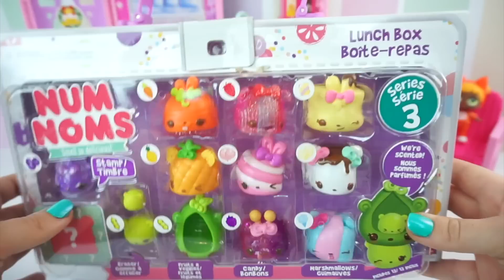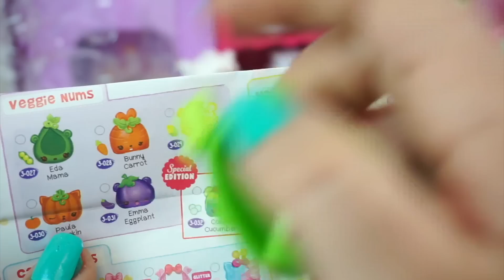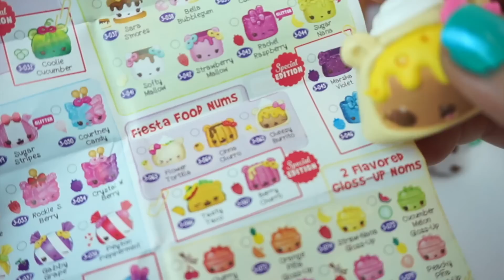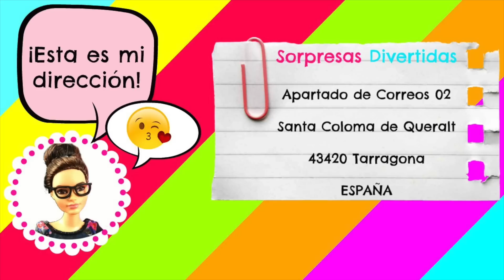Huevos Sorpresa Play Foam con juguetes NUM NOMS Juego con las muñecas L.O.L. Surprise en español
Las muñecas LOL Surprise abren huevos sorpresa de play foam con NUM NOMS escondidos en la cabaña de Barbie.
Hoy te enseño estos juguetes nuevos, un maletín lleno de Num Noms series 3, es la lunch box y contiene unos adorables muñecos Num Noms y uno sorpresa! Vamos a esconderlos dentro de esta tipo de plastilina de espuma, se llama Play Foam o Clay Foam, y voy a hacer huevos sorpresa para nuestras muñecas LOL. Las escondo en la cabaña de Barbie y hacemos un juego muy divertido con mis juguetes!

Huevos sorpresa y juguetes en español con Sorpresas Divertidas 👍

Sorpresas Divertidas
43420 Tarragona
ESPAÑA

*MÚSICA*